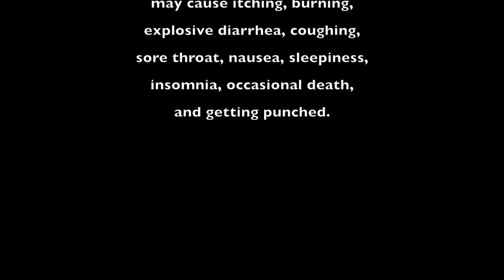Sound FX Machine